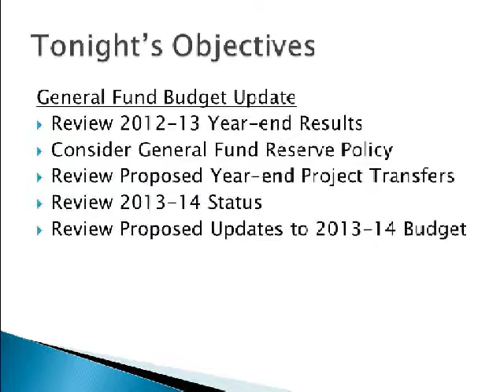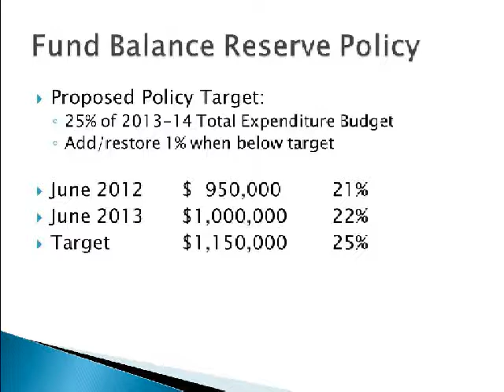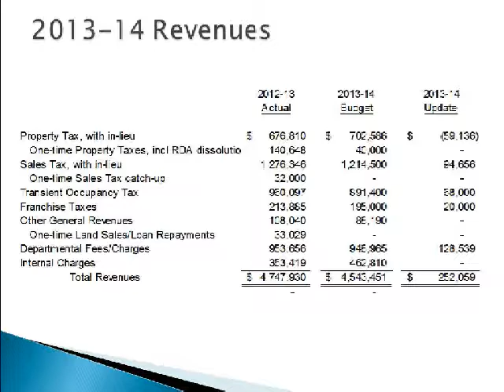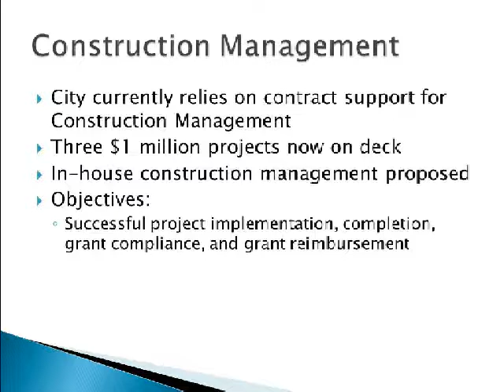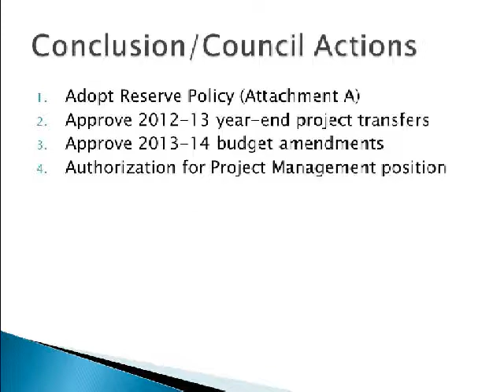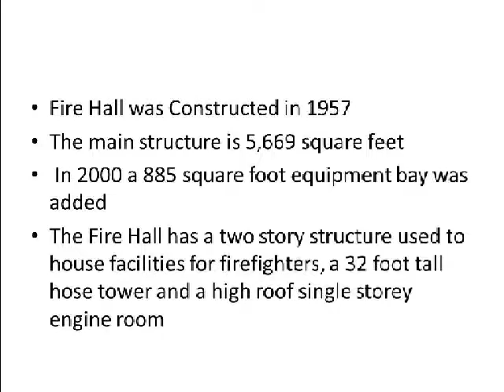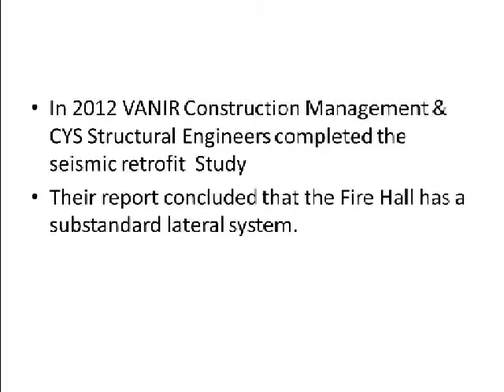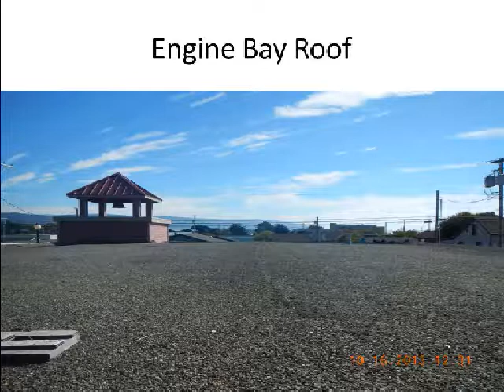10/21/13 City Council